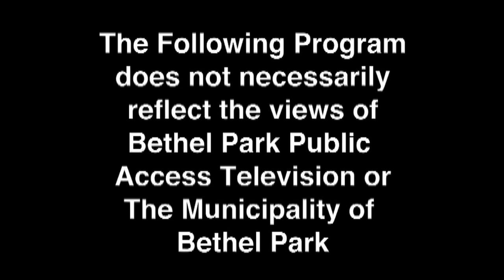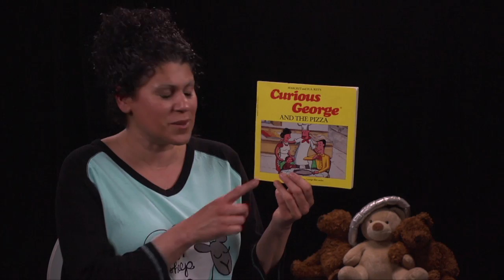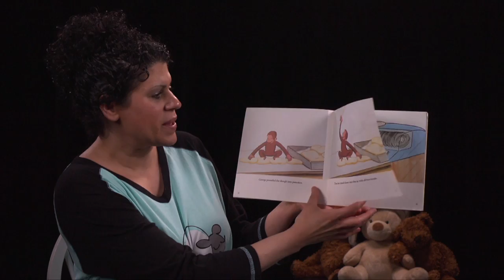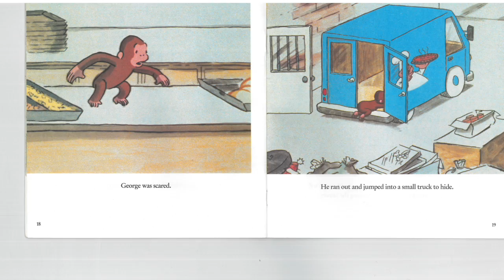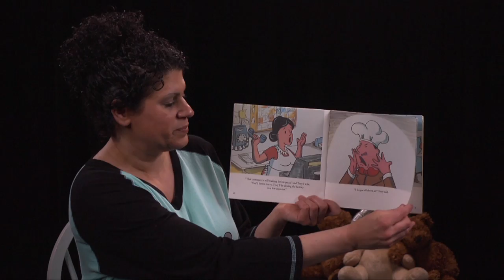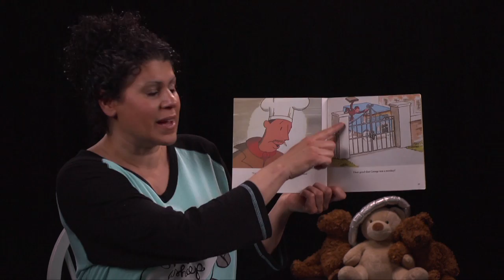5 Minute Bed Time Story with Ms. Elaine - Curious George and the Pizza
Ms. Elaine reads Margaret & H.A. Rey's Curious George & the Pizza